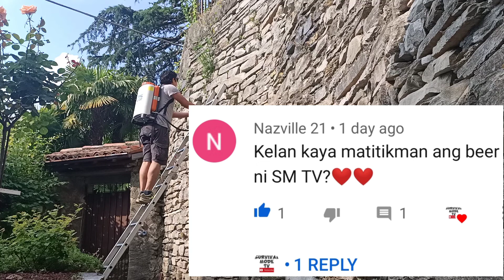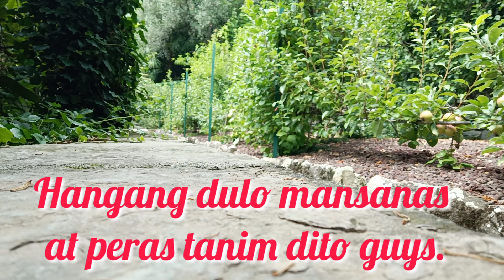PAMATAY DAMO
Paano mag timpla ng weed killer at maglinis ng prutasan.